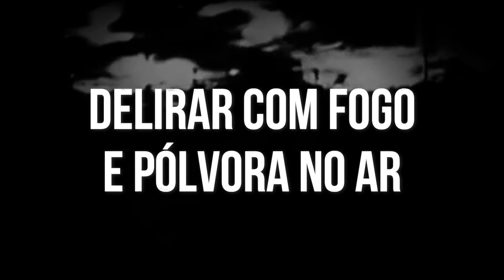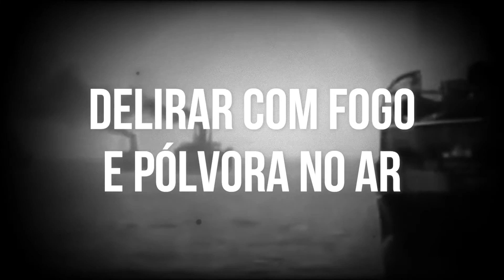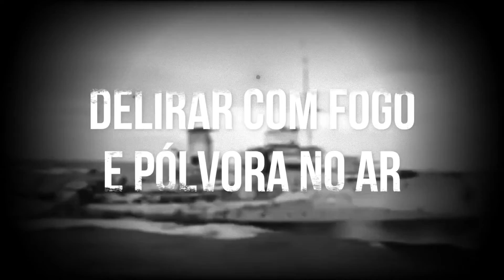BENJAMIM SAGA - Mar e Pólvora (Lyric vídeo Oficial) Feat. Julico, Sílvio Campos, Snooze Brothers...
Lyric vídeo da música "Mar e Pólvora" do BENJAMIM SAGA sobre o ataque do submarino alemão, U-507, à costa sergipana durante a Segunda Guerra Mundial.

A letra foi baseada o Artigo Científico do Professor Dilton Maynard e Raquel Anne Lima de Assis, "O fim do mundo começou no mar: os ataques do Submarino U-507 ao litoral sergipano em 1942."

Banda:

Vozes: Dejair BENJAMIM ( @Tchandala), Sílvio Campos (Karne Krua, Máquina Blues), Julico ( @thebaggios), Fabio Oliveira (Snooze Brothers) e Harrison Arruda (Mr. Skull).

Guitarras: Siuari Damaceno ( @Tchandala ) e Julico ( @thebaggios )

Baixo: Fabio Oliveira ( Snooze Brothers)

Bateria: Rafael Júnior (Snooze Brothers)

Percussão: Danyel Nanume

Viola: Sílvio Beiju

Mix e Master por Fabrício Rossini

Letra: Dejair Benjamim e Marcos Cupertino

Arte e concepção da capa: Julico